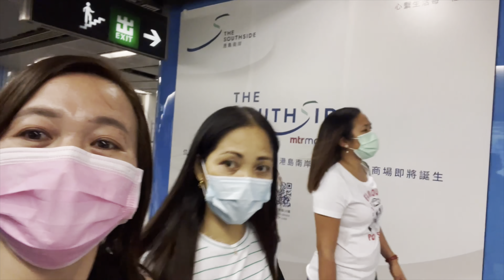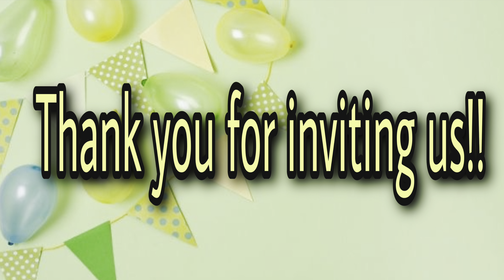Exploring Yau Ma Tei, at sumugod sa B-day handaan ng aming kaibigan..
stephverdesula - Instagram